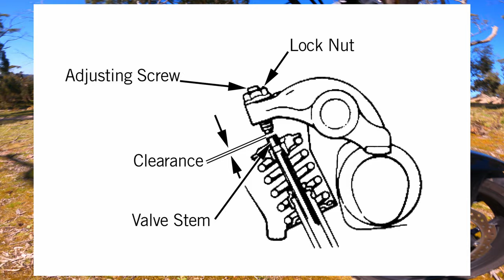Honda NC750X - Owner's Review